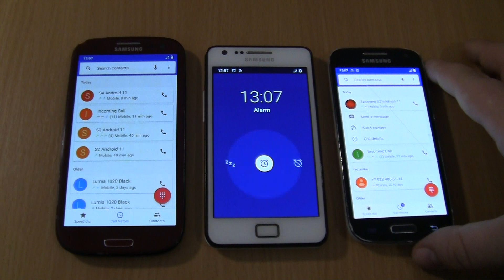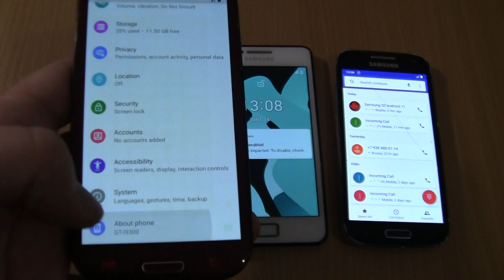Incoming call & Outgoing call+alarms at the Same Time 2 Samsung Galaxy S3+S4 mini +S2 android 11